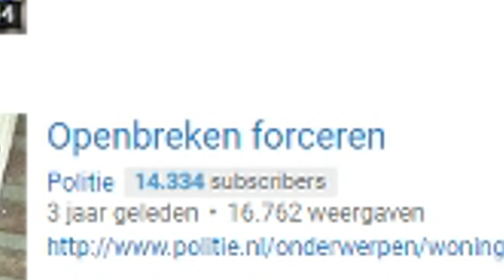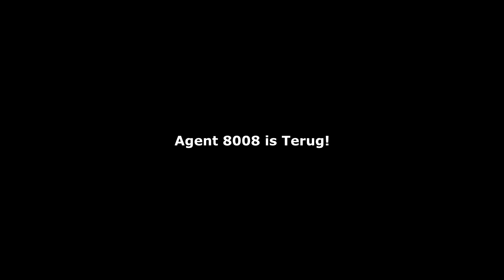IK MOET €5.000.000,- STELEN!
✖ WE HEBBEN EINDELIJK EEN WEBSHOP!
► Vandaag gaat Ronald weer inbreken, hij moet deze keer 5 miljoen euro stelen. Wil jij nog een video? Smash dan op het duimpje omhoog!

Wil jij een persoonlijke boodschap van mij?

▶ Stuur ons fanmail:
HetGamePortaal
Postbus 8
9700 AA Groningen